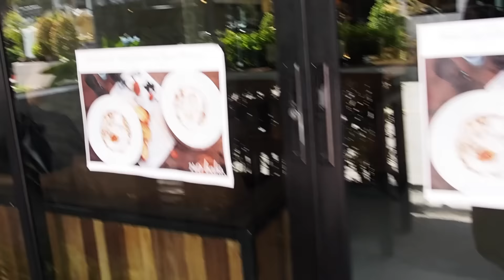Failing at Everyday Tasks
this is me failing at daily life tasks. This is a day in my life. Pay attention for a sneak peak of Aly from Psycho Traveller and Scott from Scotty Does. WHAT THEY CAN DO IN A POOL WILL SHOCK YOU.

this song is by Dyalla, it's called Can't You See (that Amanda is a failure).

I was given these links to promote, because I love both of the above services and use them often. It won't cost you anything extra to use them, but I get a little benefit from it. It would be a super kind way of supporting me. :)